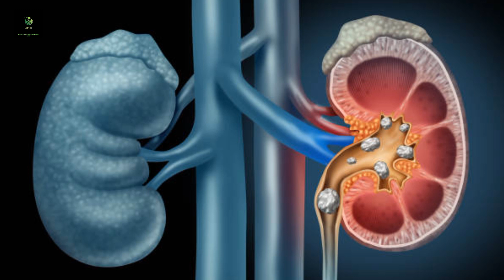সারাবিশ্বের সমস্ত রোগের মহৌষধ এইপাতা!তুলসীপাতা সঠিকভাবে সেবনের মাধ্যমে মৃত্যুপর্যন্ত কোনোরোগ হবে না